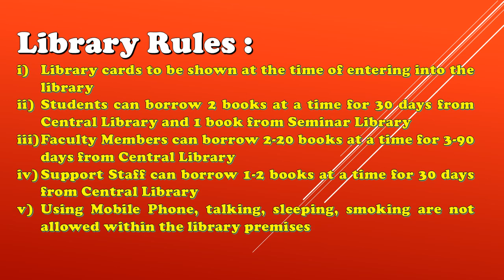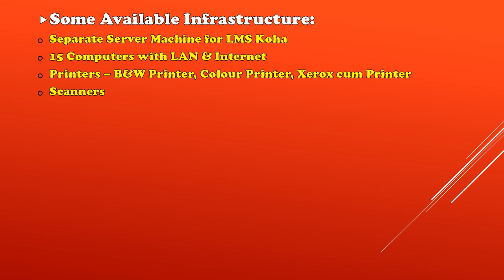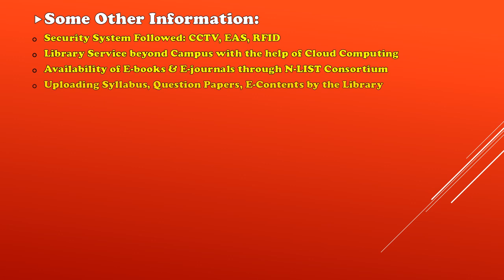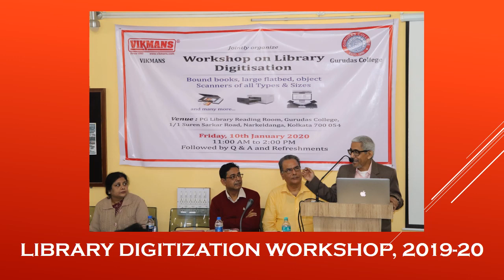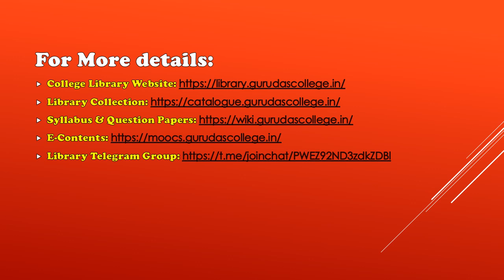About Gurudas College Library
Gurudas College Library--Short Introduction